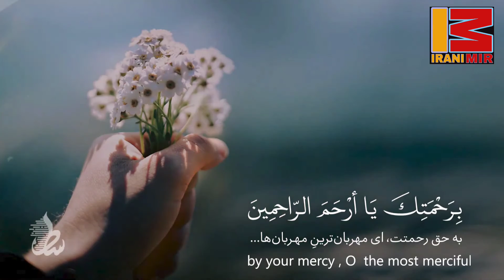Second day of Ramadan’s pray|iranimir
دعای روز دوم ماه مبارک رمضان 🌹 🌹Second day of Ramadan’s pray🌹 با صدای سید امیر سجاد پور

بسم الله الرحمن الرحیم 🌼اللهمّ قَرّبْنی فیهِ الی مَرْضاتِکَ🌼 🌼وجَنّبْنی فیهِ من سَخَطِکَ ونَقماتِکَ🌼 🌼ووفّقْنی فیهِ لقراءةِ آیاتِکَ برحْمَتِکَ 🌼 🌼یا أرْحَمَ الرّاحِمین🌼 خدایا، مرا در این ماه به خشنودی ات نزدیک کن و از خشم و انتقامت برکنار دار و به قرائت آیاتت موفق کن، ای مهربان ترین مهربانان.